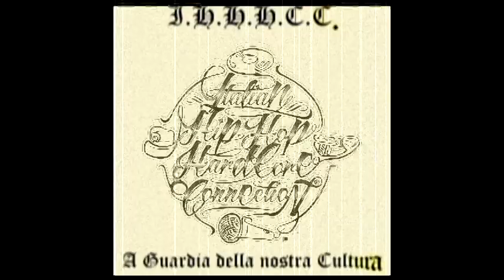Sonix Sesto Sigillo - REPRESENT - Dj Aui, prod. by B. Boy Enea (Backpackhertz Crew)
Beat - B.Boy Enea (Backpackhertz CREW)
M.C. - Sonix (Sesto Sigillo Crew)
Scratches : Dj Aui (T.H.C.- Torino Hard Core)
REGIO FAMILY TORINO
REGIO ALL STARS
CREDITO ILLIMITATO CREW
ULTIMI ROMANTICI CREW
TORINO CLASSIC
TRADIZIONE DOPPIA H
ITALIAN HIP HOP HARD CORE CONNECTION
LITTLE ITALY ASSOCIATION